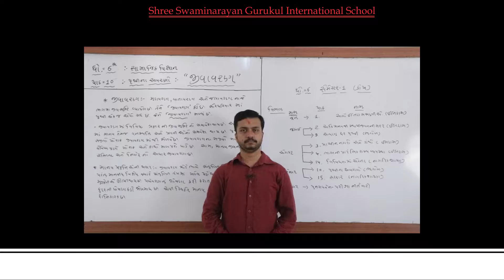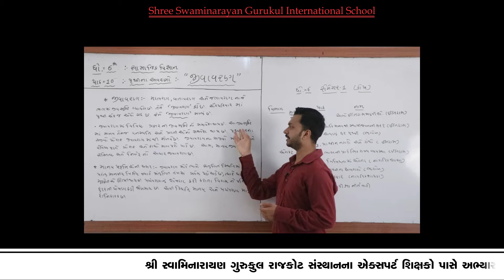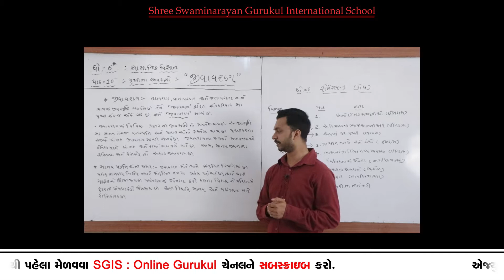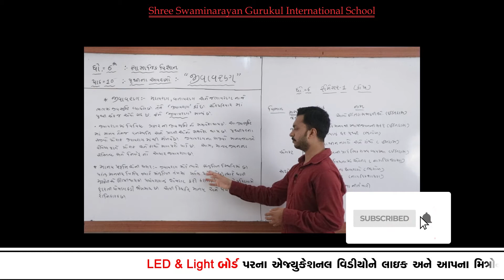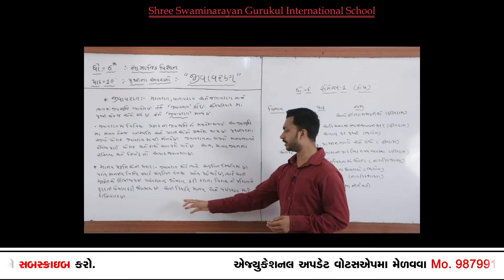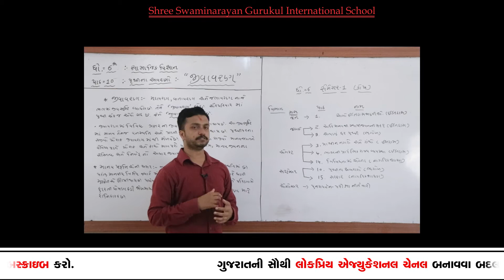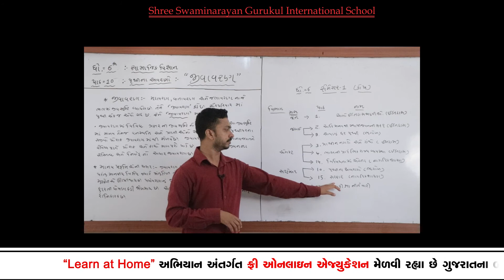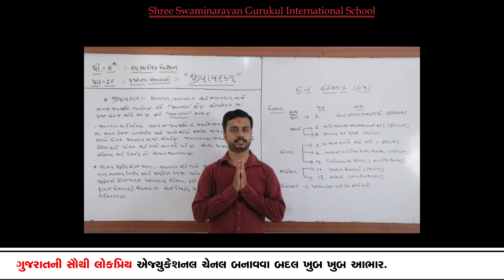SGIS | STD 6th So.Scince | Ch.10 પૃથ્વીના આવરણો (જીવાવરણ) LP320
* Junagadh Gurukul
* Surat Gurukul
* Hyderabad Gurukul
* Taravada Gurukul (The Birthplace Of Shastriji Maharaj)
* Navsari Gurukul
* Mumbai Gurukul
* Bangalore Gurukul
* Narmada Gurukul - Nilkanth dham Poich
* Gyanbag Gurukul
* Gulbarga Gurukul
* Bidar Gurukul
* Vadodara Gurukul
* Raipur Gurukul
* Morbi Gurukul
* Vidyanagar Gurukul
* Bhayavadar Gurukul
* Keshod Gurukul
* Una Gurukul
* Solapur Gurukul
* Jadcherla Gurukul
* Vijayawada Gurukul
* Nagpur Gurukul
* Bhavnagar Gurukul
* Ratanpar Gurukul
* Delhi NCR
* Jamnagar Gurukul

* Dallas Gurukul
* Phoenix Gurukul
* New Jersey Gurukul
* Chicago Gurukul
* Atlanta Gurukul
* Los Angeles Gurukul
* Toronto Gurukul
* Melbourine Gurukul
* SpringField Gurukul